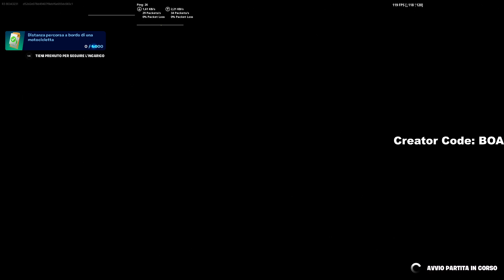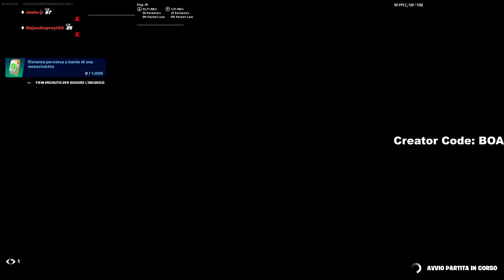Fortnite Box Fight Ep 115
Chill Fortnite 2vs2 Box Fight, Pandivil map.
Creator Code: BOA in the shop to support me... it's free THX!